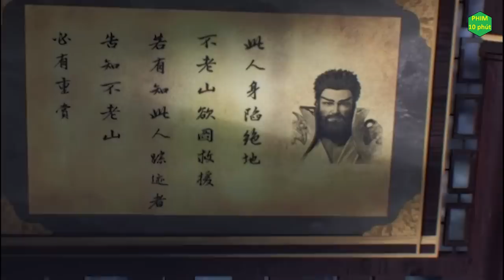Tóm Tắt : Thế Giới Hoàn Mỹ tập 117 | Perfect World ep 117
Tóm Tắt : Thế Giới Hoàn Mỹ tập 117 | Perfect World ep 117 | Review Phim Perfect World ep 117. Thế Giới Hoàn Mỹ tập 117, Review Phim Hay Thế Giới Hoàn Mỹ. thế giới hoàn mỹ perfect world

Tập tiếp Thế Giới Hoàn Mỹ tập 117 vietsub
Thế Giới Hoàn Mỹ tập 117 vietsub

Voice: Thùy Linh.
Thể loại:  Hoạt Hình, Cổ Trang, Kiếm Hiệp.
Quốc gia: Trung Quốc.